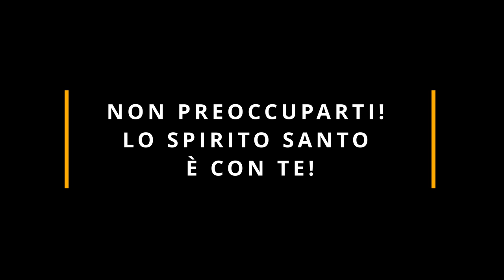Commento al Vangelo del giorno - Lc 12,8-12 - Non preoccuparti! Lo Spirito Santo è con te!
Sabato 21 ottobre 2023 - Lc 12,8-12 - Non preoccuparti! Lo Spirito Santo è con te!